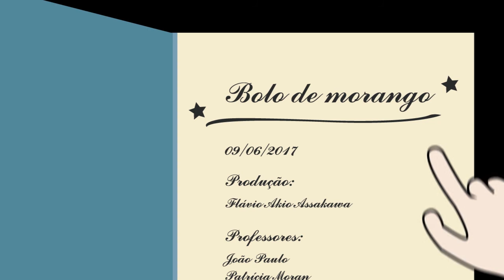Bolo de Morango | AUP 2310 - Design e Movimento e CTR Práticas Audiovisuais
Trabalho final para as disciplinas de quinto semestre AUP Design e Movimento (FAU) e CTR Práticas audiovisuais Eca USP. Os estudantes foram convidados a propor a produção audiovisual em um ou várias técnicas abordadas ao longo do semestre e passaram pelo processo de pré-produção, produção e de pós-produção.

Duração: 0:44

Autor
Flavio Akio Assakawa